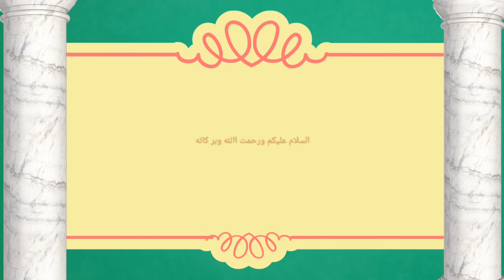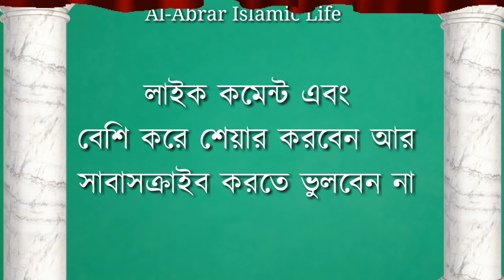bangla_wazifa Read Allah's Name seven times.Stomach gas will be good!